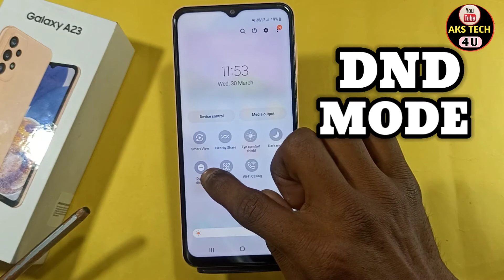How To Enable DND Mode in Samsung Galaxy 23 | Samsung A23 में Do Not Disturb Mode कैसे ON करें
hello friends
How To Enable DND Mode in Samsung A23 | Samsung A23 Do Not Disturb Mode on Samsung A23

Akstech4u, do not disturb,how to use do not disturb in Samsung ,do not disturb mode,do not disturb in andriod,do not disturb kasey set kare,
how to set do not disturb on Samsung galaxy A23 ,do not disturb future on android,do not disturb ko kasey use karte hey,
do not disturb with Samsung A23 ,do not disturb mode on Samsung A23  mobile,Samsung A23  mobile do not disturb,
use do not disturb on Samsung A23 ,Samsung A23  DND,